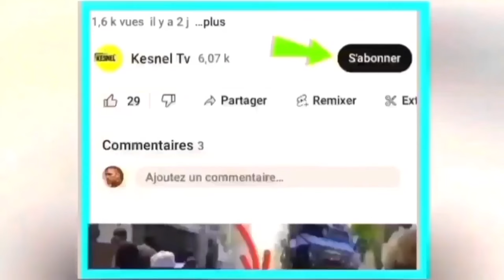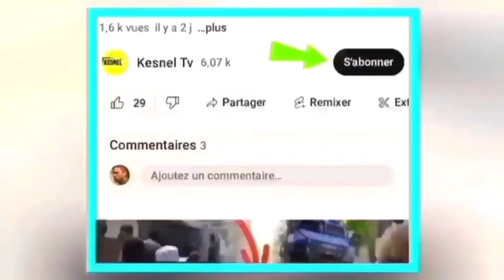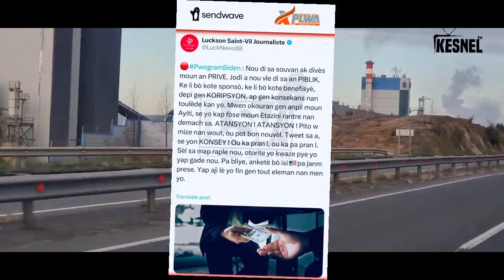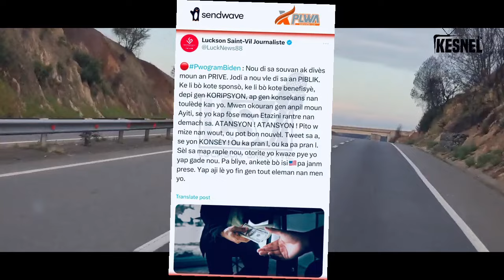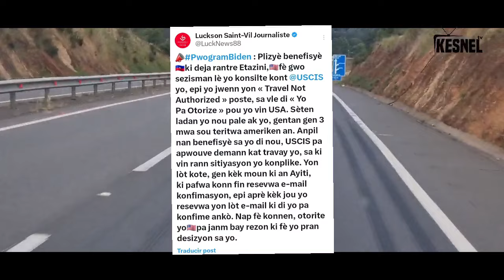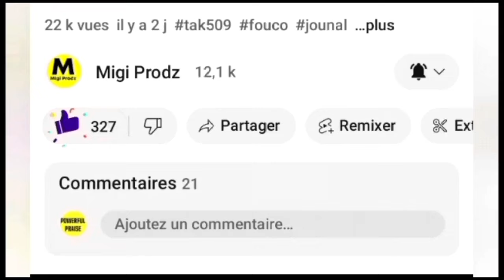nouvel cho cho 5 dec 2023 jwet la gate nan wanament guy pral prezidan danje pou abinader ariel mele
⁹#nouvel#jounal#gregory#haiti#infobertho